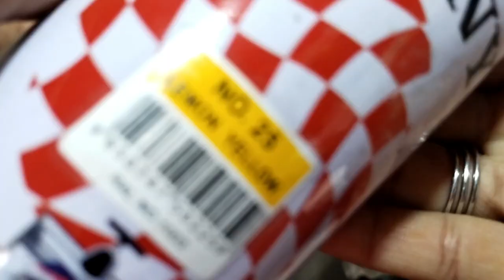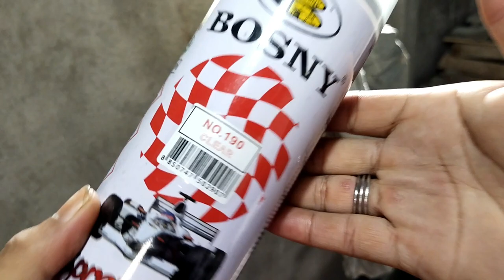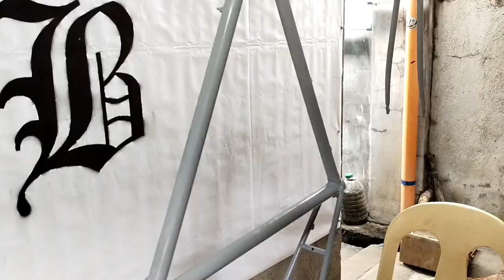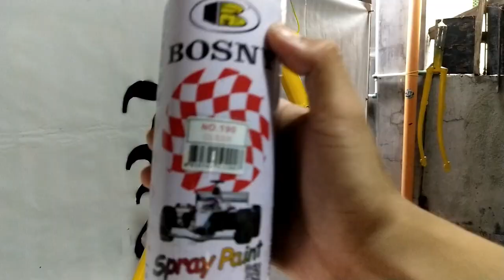How to Paint Bike Frame using Spray Cans by B